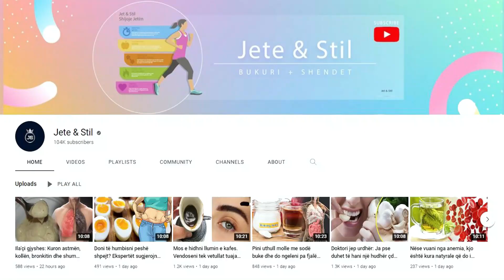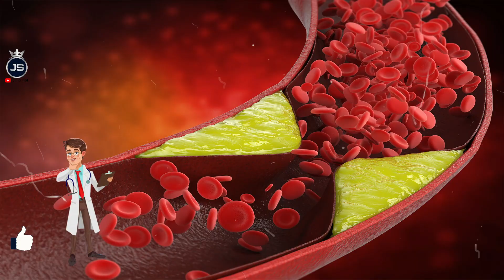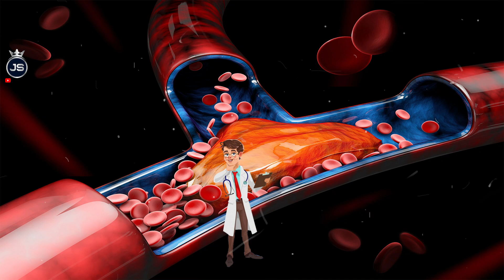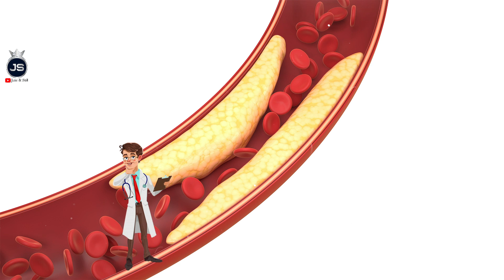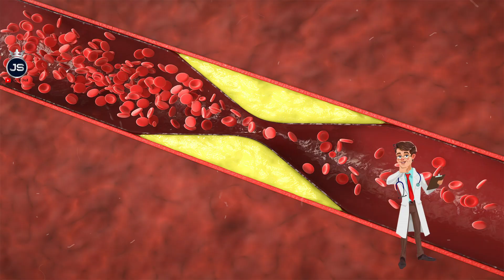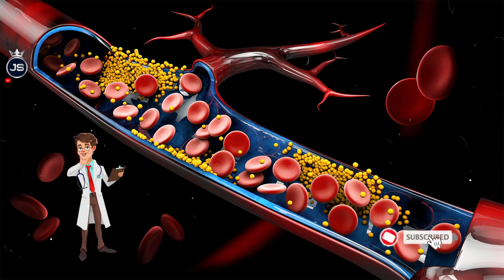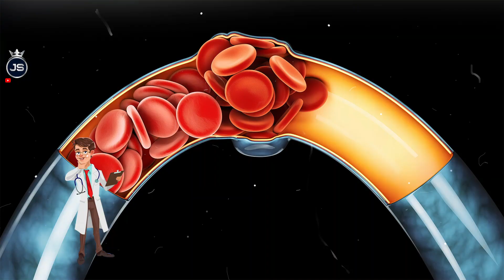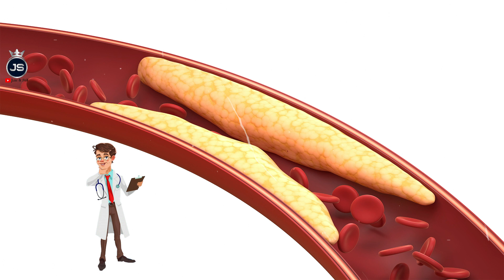Keni kolesterol të lartë? Ja ushqimet më të mira kundër kolesterolit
Domatet: Shumë të shijshme dhe të përdorshme, domatet janë të pasura me vitaminë A, B, K dhe C të cilat ndikojnë drejtpërdrejtë tek shëndeti i syve dhe zemrës.Domatet janë të pasura me kalium, prandaj ndihmojnë në uljen e kolesterolit të keq dhe në shëndetin e zemrës .

Tomatoes: Very tasty and useful, tomatoes are rich in vitamins A, B, K and C which directly affect the health of the eyes and heart . Tomatoes are rich in potassium, therefore they help to reduce bad cholesterol and heart health .